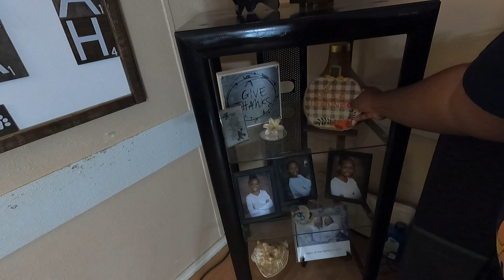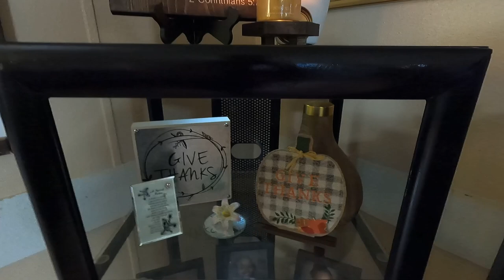Fall Clean And Decorate With Me 2023 Part 1 🍁🍁 | Living Room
In today's video I am going to be decorating and cleaning. I hope each of you enjoy this video and have a great day.

About Me.
My name is Emeka I have been married for 25 years I'm a mom of 4 but a stay home mom to two. I love to share my life with you. And I do cleaning , cooking, hauls and many more.

FAN MAIL
Walker Family Tv
1209 S Main PMB 120